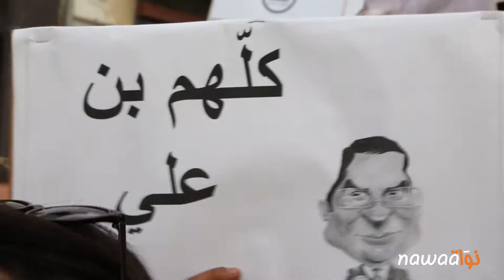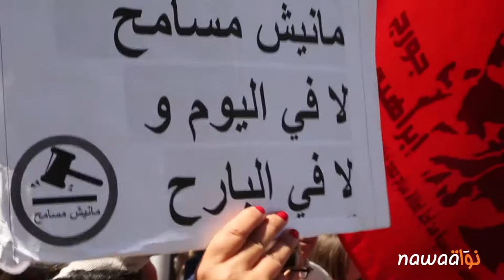مانيش مسامح: الروندا 3 تبدأ بتحرك في العاصمة